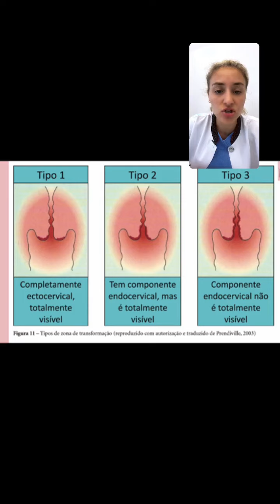ASC-H células escamosas atípicas de significado indeterminado não podendo excluir lesão de alto grau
O que significa a palavra ASC?
O que significa ASC-H no preventivo?
O que é ASC-H lesão de alto grau?
O que pode causar ASC-H?
ASC-H é grave?

Também falei se ASC- H é cancer, quais os sintomas, qual o tratamento, qual a diferença de ASCUS e qual a relação com neoplasia intraepitelial de colo de útero (NIC) e com HPV.

O endereço do atendimento é:
📌São José dos Campos
Avenida Barão do Rio Branco, 726, Jardim Esplanada,
Rio Branco Centro Médico
Atendo também por telemedicina.

Se você quiser ter acesso a mais conteúdos, participe, de forma gratuita, do meu grupo no Telegram, onde compartilho dicas exclusivas de saúde feminina

Muito obrigada!🥰